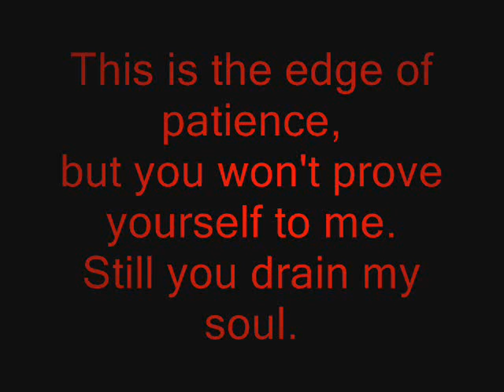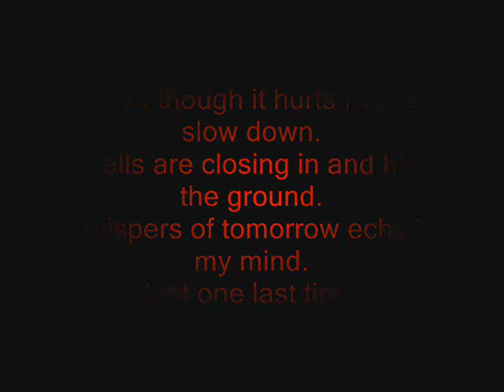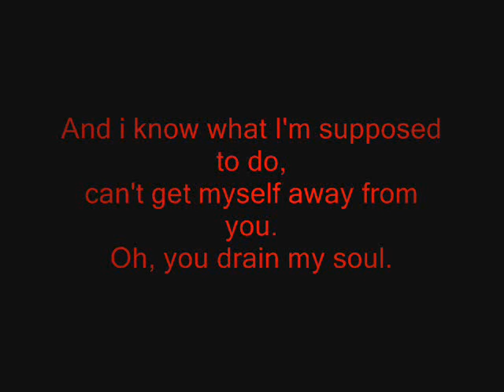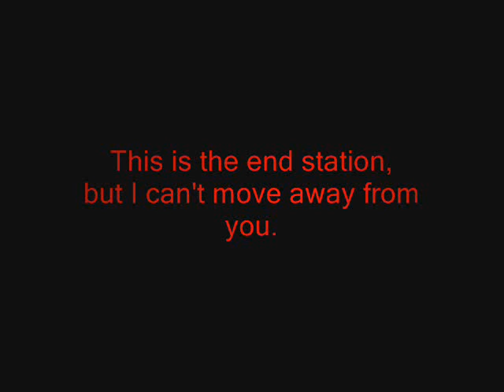David Guetta - Just One Last Time ft. Taped Rai Lyrics released in HD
David Guetta - Just One Last Time ft. Taped Rai   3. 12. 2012 released to World. Super song, and best quality of video.